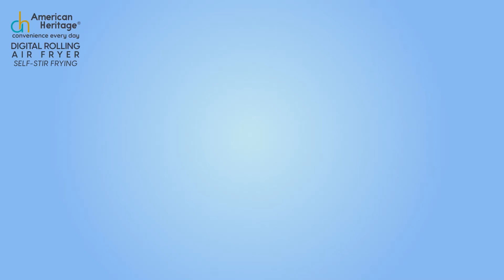The American Heritage Digital Rolling Air Fryer AHRAF-6289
Experience the biggest shakeup in air frying with the American Heritage Rolling Air Fryer AHRAF-6289.

It has a unique design, turbo heating technology, and also a stir-fry function. How does it make magic? The automatic motion of the paddle gently mixes food and cooks all on its own. It can even grill, bake, roast, and defrost! Of course, there's no need for oil--it's like your regular air fryer but so much better!

This is definitely today's healthier, faster, and more economical way to cook.

PRODUCT FEATURES
Halogen Type Heater
6L Capacity
Rapid Air Circulation
24 hours time preset function (dehydration)
Double Layer, Cool touch body
Non-stick coated inner pot
Unique tilt design with rotating pot for automatic stir frying function
Touch Control Panel Adjustable time and Temperature
Oil Drain drip tray system

Unit
Non-stick coated cooking pot
Detachable holder
Grill Rack
Instruction Manual
Warranty card

PRODUCT SIZE
Length: 40.5 cm
Width:   36.5 cm
Height:  38.0 cm